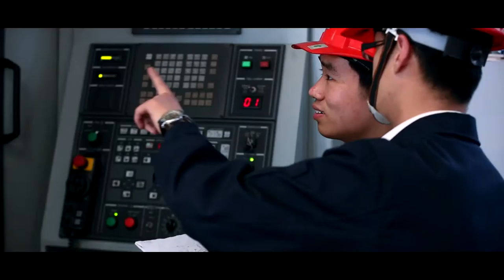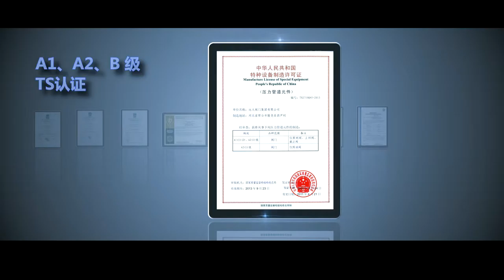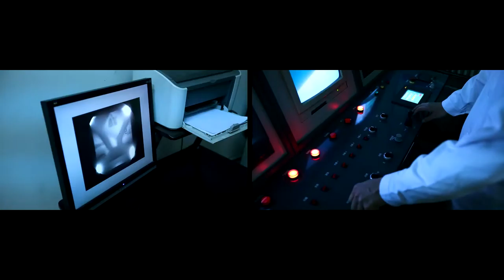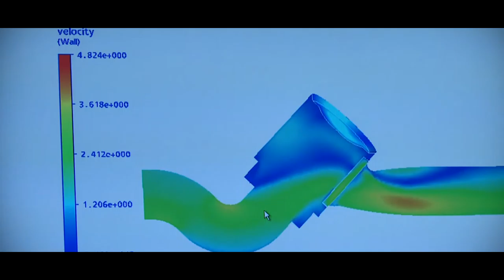Ferwitech Valve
Welcome PT. Ferwitech Indonesia
We are PT Ferwitech Indonesia is the leading global supplier of valve and heat transfer solutions. We have been committed to improving the living environment of mankind, focusing on establishing the long-term partnership with the users. We have dedicated employees and strong R& D capability, responding swiftly to clients' demands, providing customized products and full service to facilitate our clients' business success.

Our main product is manual operated valves, automation control valves and heat exchangers. By relying on high quality products for superior performance to meet the various needs of Oil and Gas, Petrochemical, Chemicals Plant, Pharmaceuticals, Steel Industry, Power Plant, Pulp & Paper, Cement Plant, Shipbuilding, and Water treatment Plant. Our Q/ A Management has passed the authentication of ISO9001: 2008 quality management system and ISO14001; 2004 environmental management system, OHSAS18001; 2007 occupational health & safety system, API certification, CE certification, KS certification and GOST certification.

Our vision is good in design, manufacture & quality assurance and Our mission is excellent service at a competitive price

Product List :

1. Low Pressure : Ball Valves, Balanced Valves, Blowdown Valves, Butterfly Valves, Check Valves, Gate Valves, Globe Valves, Rubber Joint, Strainer.
2. Middle & High Pressure : Ball Valves, Butterfly Valves, Gate Valves, Globe Valves, Knife Gate Valves, Check Valves, Plug Valves, Safety Valves and Strainer.
3. Automation Control Valve (Electric, Pneumatic and Manual) : V Type and O Type Ball Valves, Three Way and Four Way Ball Valves, Butterfly Valves, Knife Gate Valves, Capping Valves, Cut-Off Valves, Regulating Valves, Top Valves, Solenoid Valve Box, P.C Controller.
4. Plate Heat Exchanger, Shell & Tube Heat Exchanger, Air Cooled Heat Exchanger, Wide Gap Welded PHE, Block Type Heat Exchanger, Plate & Shell Heat Exchanger, Heating Coil, Heat-Exchange Balance Unit.
Material :
1. HT200 (Grey Cast Iron (Gray iron) - Tensile Strength ≥200 σb(Mpa))
2. HT250 (Grey Cast Iron (Gray iron) - Tensile Strength ≥250 σb(Mpa))
3. QT400 (Ductile iron - Tensile Strength 400 σb(MPa))
4. QT450 (Ductile iron - Tensile Strength 450 σb(MPa)
5. WCA (Weldable Cast A-Grade Carbon Steel))
6. WCB (Weldable Cast B-Grade Carbon Steel)
7. WCC (Weldable Cast C-Grade Carbon Steel)
8. CF3 (Stainless Steel 304L)
9. CF8 (Stainless Steel 304)
10. CF3M (Stainless Steel 316L)
11. CF8M (Stainless Steel 316)
12. 1Cr5Mo (Heat Resistance Alloy Steel)
13. LCB (Low Temperature Carbon steel)
14. DUPLEX 2205 Stainless Steel (a nitrogen-enhanced duplex )
15. Cast Steel (Iron alloy with carbon up to 1.7 wt.%.)

Codes and Standard :

1. API (American Petroleum Institute)
2. ANSI (American National Standards Institute)
3. AWWA ( American Water Works Association)
4. DIN (Deutsches Institut fur Normung)
5. JIS (Japanese Industrial Standard)
6. GB/JB (Guobiao – Chinese national standards)
7. GOST (gosudarstvennyy standart - Russian : ΓOCT)
8. NF (Normes Francaises - France)

We always realized, in alone we can not do any good work and produce excellent result. We proud to build any new relationship and cooperate with our principals in order to serve our customers better.
We wish to build a good and long term mutual business relationship with you and your company which will benefit us in both side.

Warm Regards,
PT. FERWITECH INDONESIA